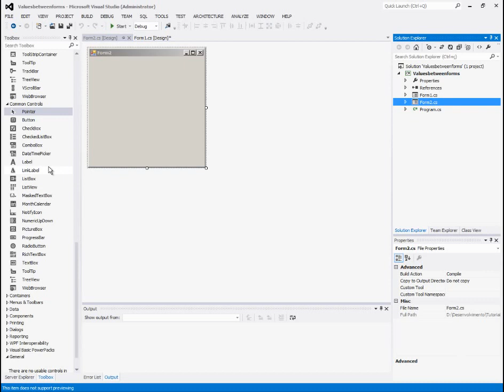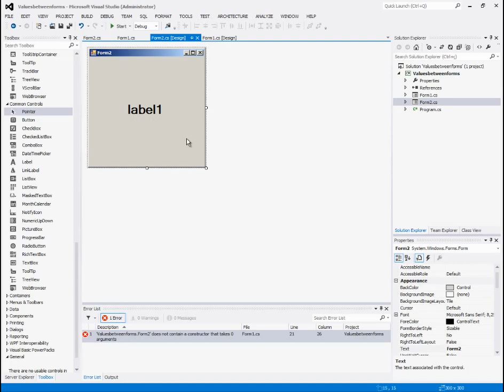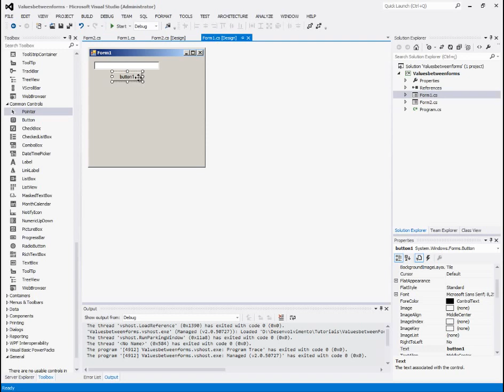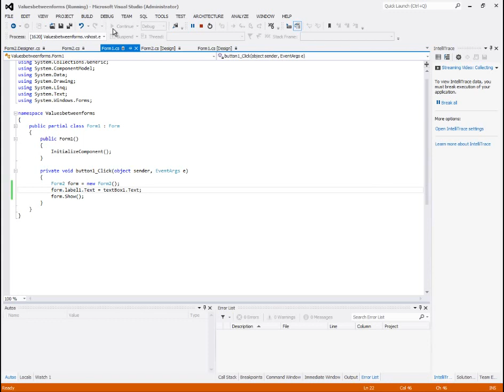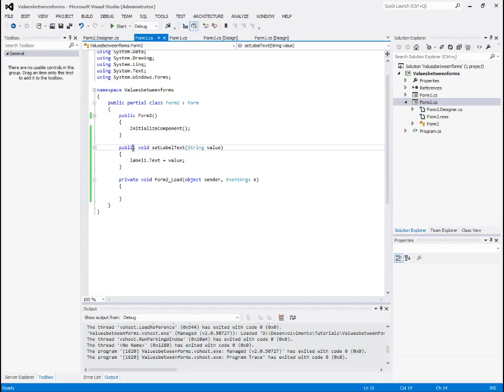C# Tutorial - Passing values between forms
Learn how to pass values through forms in three diferent ways.